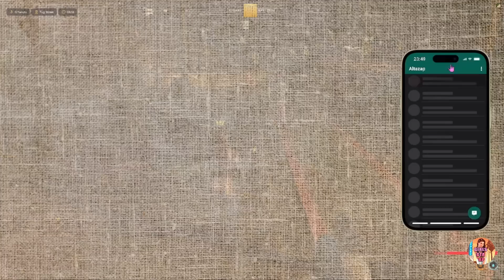AYLA DESCOBRIU QUE A TSUUKI E O CONNOR ESTÃO JUNTOS 😲🔥🤐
⚠️IMPORTANTE⚠️